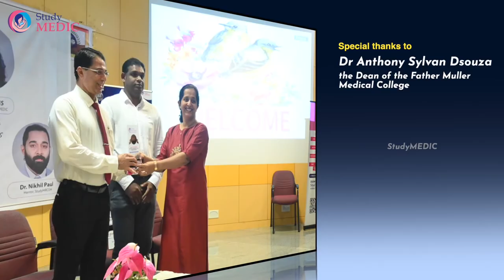Campus Connect Father Muller Medical College | StudyMEDIC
Thank you for making StudyMEDIC Campus Connect a Big Success!

Experience the success of StudyMEDIC Campus Connect at Father Muller Medical College, where we foster interactive learning for medical students.

StudyMEDIC – Your Ultimate Destination for Medical Education!

StudyMEDIC